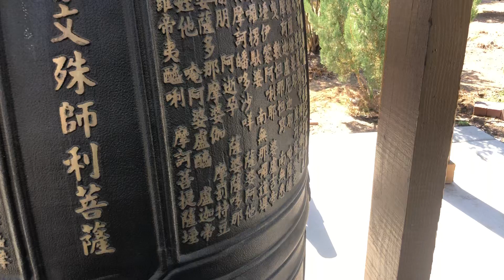Temple day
Temple vlog